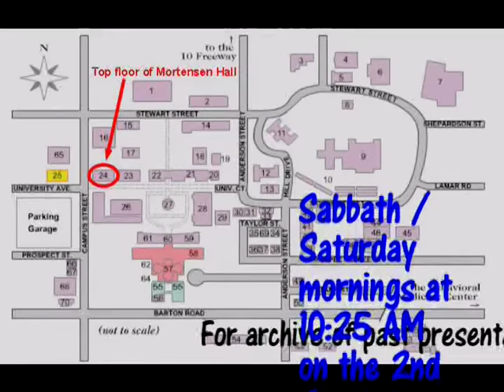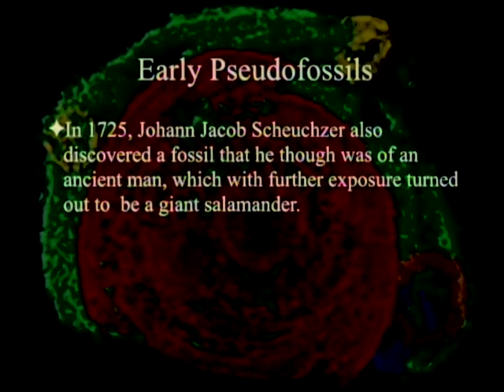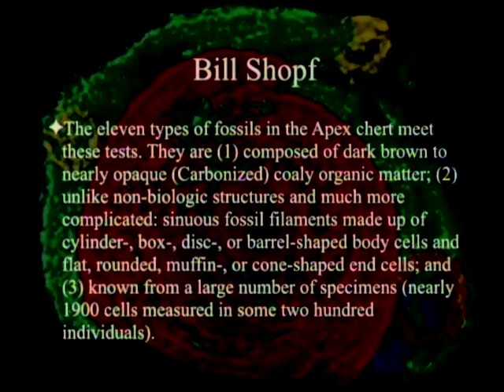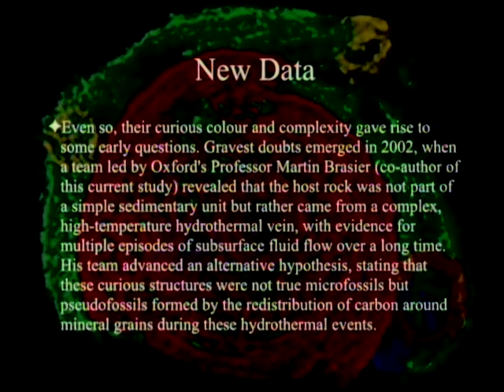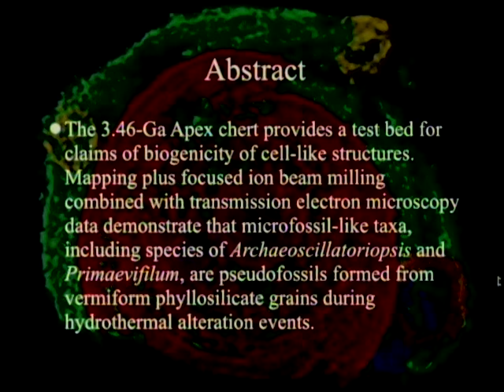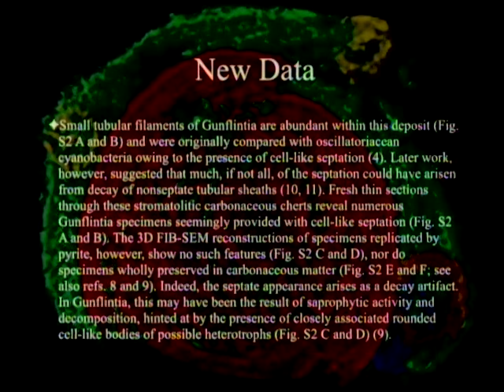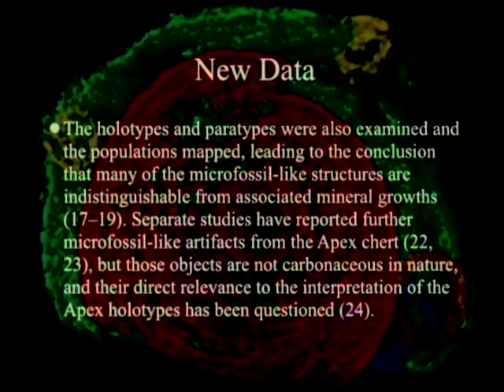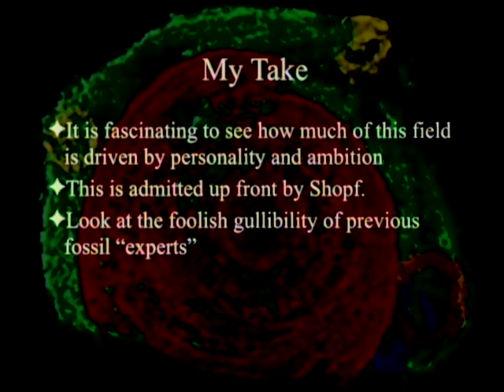Pseudofossils: New Evidence 7-18-2015 by Paul Giem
A recent paper claims that the oldest fossils are not actually fossils, but pseudofossils. The basis for this claim is examined and implications for other microfossils are explored.

1. Brasier, M. D. et al. 2015. Changing the picture of Earth’s earliest fossils (3.5–1.9 Ga) with new approaches and new discoveries. PNAS 112:4859–4864.
3. Wacey, D. et al. 2011. Microfossils of sulphur-metabolizing cells in 3.4-billion-year-old rocks of Western Australia. Nat. Geoscience 4:698-702.
4. Roth, A. A. 1996. False fossils. Origins 23:110-124.